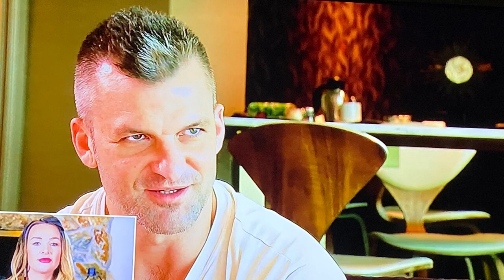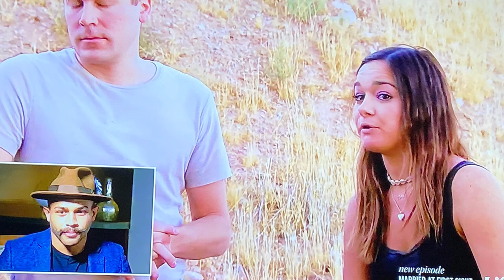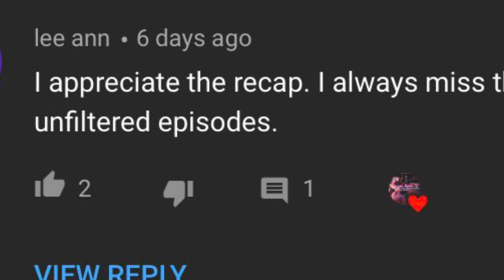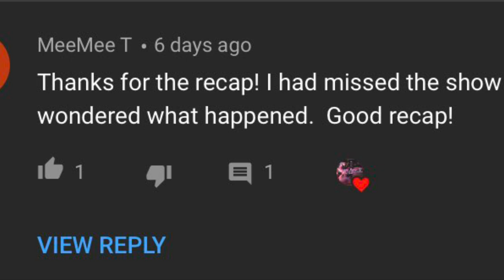Married At First Sight Season 12 | UNFILTERED | RYAN HALEY AND ERIK | Poker Face | Recap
Host Jamie Otis chats with Haley, Ryan and Erik as they discuss the final days of the honeymoon and the blossoming romances, budding differences, and heated group arguments that came along with it.

Love CBS Soaps?